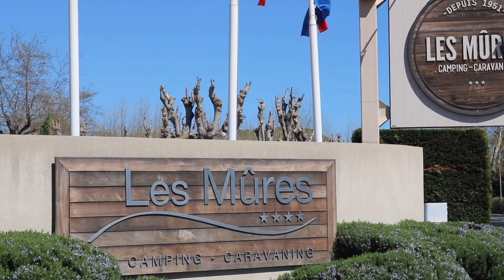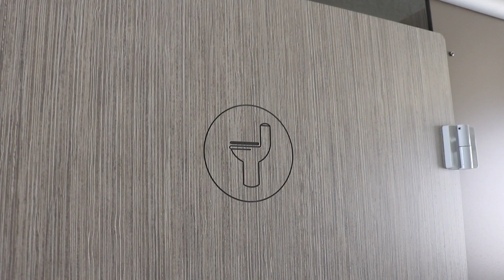Camping les Mures - Südfrankreich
Endlich unser nächstes Video. diesmal von unserer Oster-Tour in Südfrankreich.
Camping les Mures- einer der Plätze, auf dem wir ein paar Tage waren und der auf Grund seiner sensationellen Lage ein Video von uns verdient hat ;-)